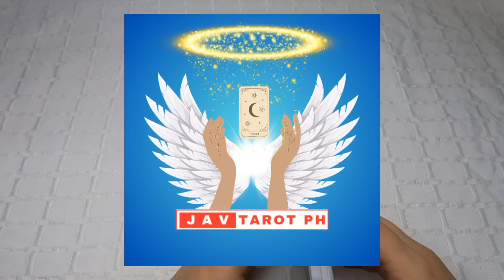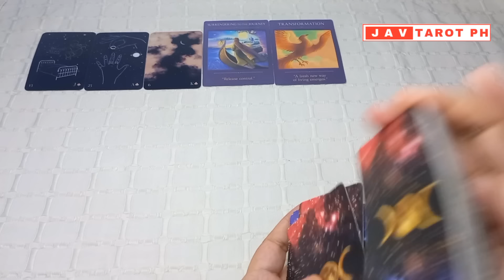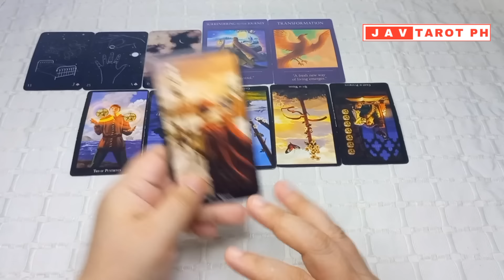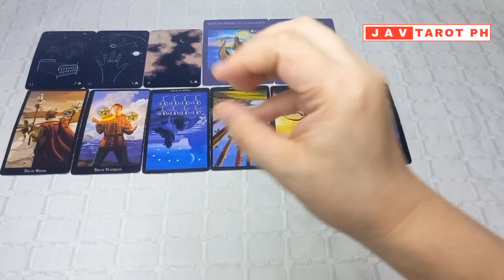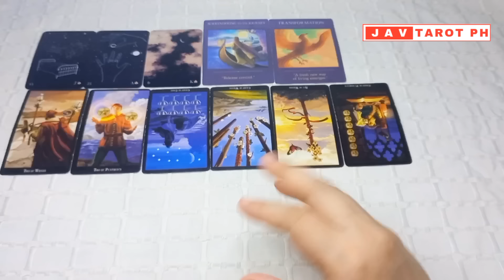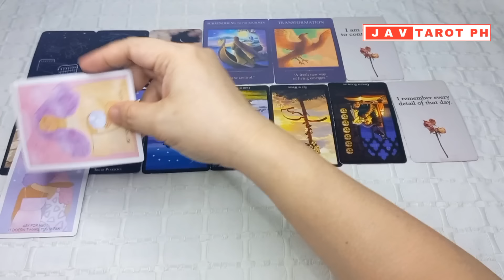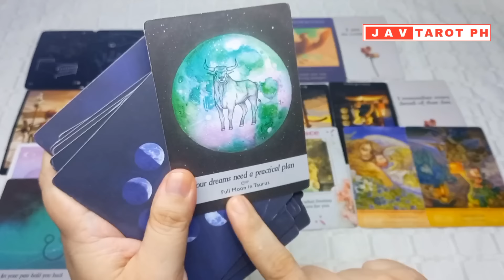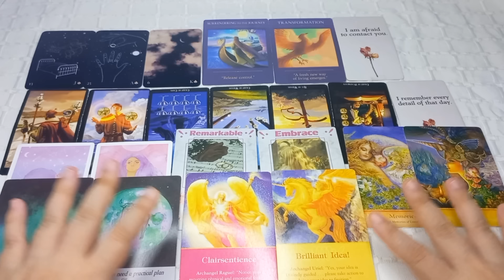January 11, 2024 Fire Signs (Aries, Leo and Sagittarius) DAILY GABAY Tarot and Oracle Reading